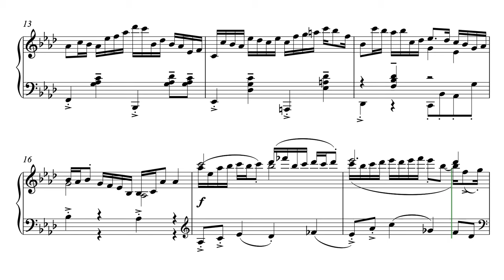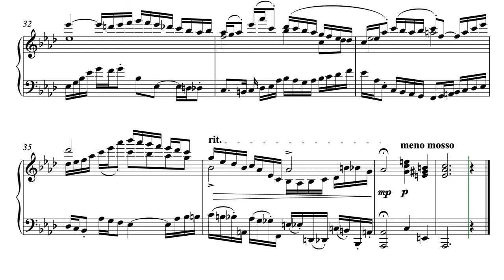Invention in A Flat Major - from The Ill-tempered Klavier: 24 Preludes and Inventions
Invention in A Flat Major